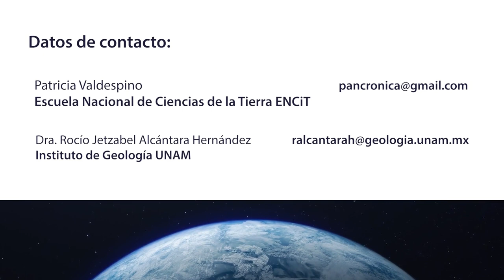Universo Microbiano | Mirador Universitario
En coproducción con la Escuela Nacional de Ciencias de la Tierra se presenta el Programa "Universo Microbiano" de la serie "Nuestro Planeta - Creando Conciencia"

Transmitido el 17 de mayo de 2024 por Canal TVUNAM

El universo microbiano se refiere al vasto mundo de organismos microscópicos, especialmente bacterias, arqueas, hongos y virus, que habitan prácticamente todos los rincones de nuestro planeta. Estos microorganismos son extremadamente diversos en términos de forma, tamaño, metabolismo y función, y desempeñan un papel fundamental en una amplia gama de procesos biológicos y ecológicos.

El universo microbiano está compuesto por comunidades microbianas que colonizan hábitats variados, como el suelo, los océanos, los ríos, los lagos, los cuerpos humanos y otros organismos. Estas comunidades microbianas interactúan entre sí y con el entorno físico, formando complejas redes tróficas y ciclos biogeoquímicos.

Conducción: Dr. Francisco Ernesto Ramas Arauz
Invitados: Dra. Patricia Valdespino, Dra. Rocio Jetzabel Alcántara Hernández
Realización: Mtro. Julio Cesar Pérez Navarro
Postproducción: Alejandra González Alfaro
Ingeniería: Fermín Flores Buendía, Amado Jose Garcia Solis, David Altamirano González
Staff Mirador Universitario: José Ramón San Pablo García, Nancy Audelo Mendoza, Magdiel Sánchez Mendoza, Mario Pereda Sánchez, Miriam Gallegos Muñoz, Valeria Cruz S. Bárbara Olivares F., Paulina Díaz S. Jacqueline Garrido C., Omar Aceves, Marisela Correa A., Aritzel Zarazua Escobar, Stefano Palacio Mendoza.
Idioma: Español
País: México